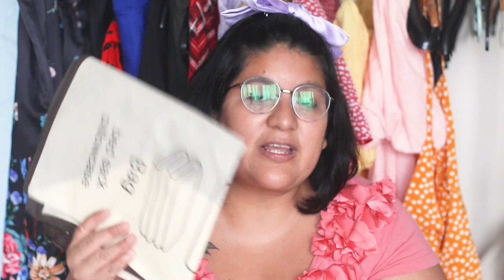Haul Shein - shein accessoires maison et cuisine PART 1/2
J'ai passé une nouvelle commande chez Shein, majoritairement des accessoires maison et cuisine. Retrouve mes achats dans cette premiere partie de haul. La suite suivra la semaine prochaine.

Si tu lis cette description et que tu veux une petite réduction sur mon Vinted, je t'invite à me communiquer le code LETIYT5 qui te donnera 5€ de réduction.
Ce code est valable jusqu'à ce que je le retire de la description ;).

🔥 N'oublie pas ma liste gratuite des  100 boutiques en ligne pour les curvy . Vêtements et lingerie grande taille. Toutes mes bonnes adresses dans cette liste.

🌈 N'oublie pas non plus de passer sur le blog et de laisser un petit commentaire

✅ Je suis là aussi   - Instagram - Facebook  → - Twitter →
👗 Les articles vus dans la vidéo :